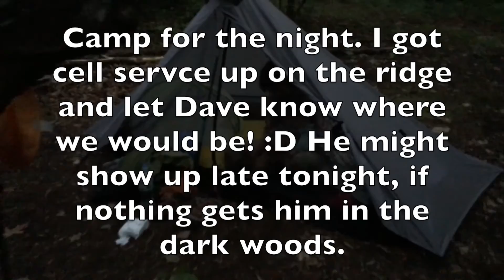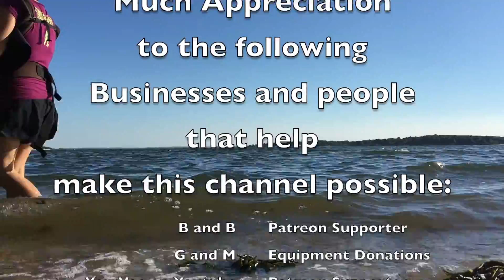Camping with baby. Backpacking Survival hiking trip! Days 4 and 5 I think Vlog# 66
In 2008 I thru hiked the Appalachian Trail and 2010 completed the Pacific Crest Trail. One full year of my life in the woods.Wilderness Baby Backpacking Survival hiking trip! Days 4 and 5 I think  Vlog# 66